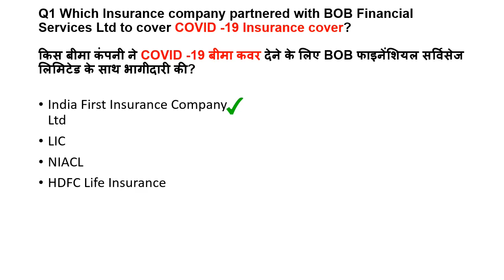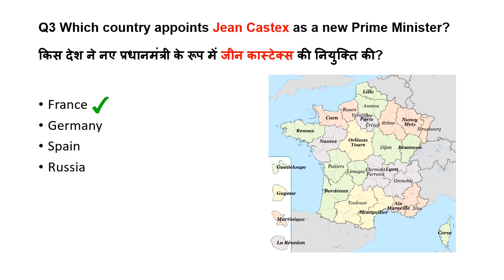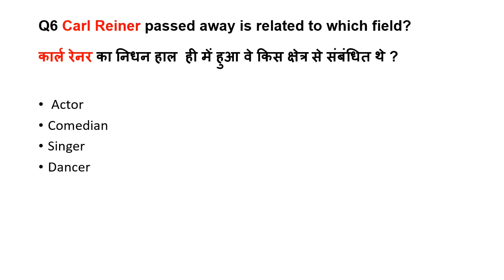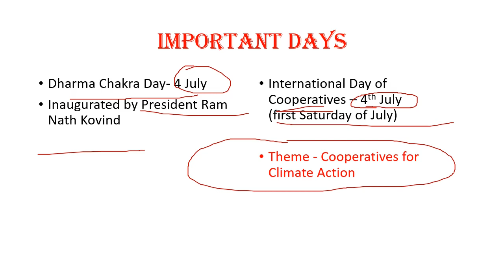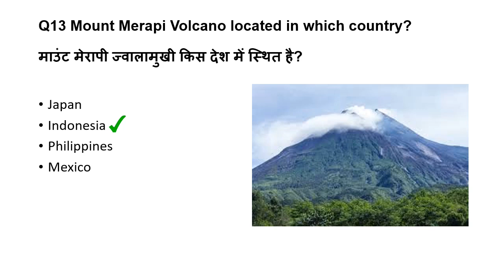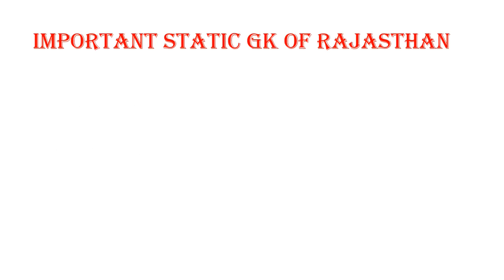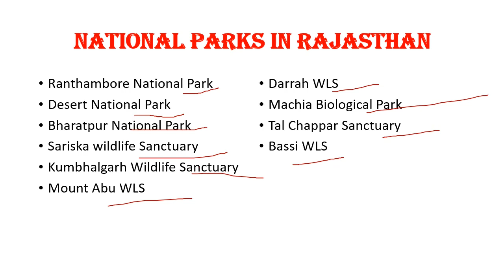6 July 2020 Current Affairs in Hindi and English for Banking, Railway, SSC and all competitive exams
In this video, you will watch the 6th July Current Affairs. Watch My videos regularly to score good marks in any current affairs oriented competitive exams like Railway, banking, SSC, and other competitive exams.